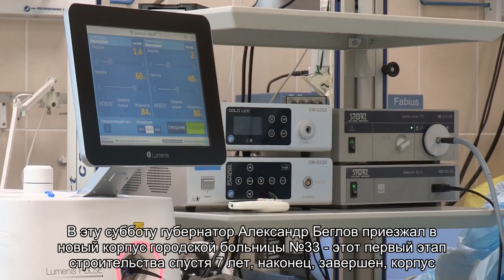В Колпино завершается строительство корпуса за 4 млрд рублей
В Колпино завершен первый этап строительства лечебно-диагностического корпуса больницы №33, который строили 7 лет. Он рассчитан на 273 койки, в нем 13 операционных и реанимация. В корпус переведут пациентов из терапевтического стационара, а их места займут больные с ковид, сказал Александр Беглов.